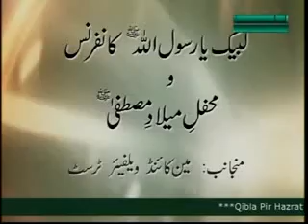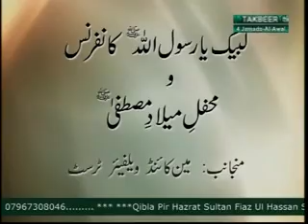pIr sultan bahu -tasleem sabri- -tahir qadri- ijaz ahmad shahmi..2011